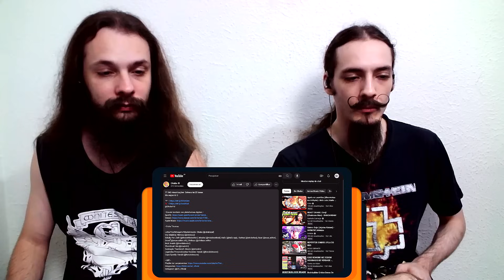MÚSICOS reagem a "Denji (Chainsaw Man) - RANDANDAN ! | @OkabeOficial"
Eae, clã! O Renato e o Ricardo reagiram e analisaram a nova música do  "Denji (Chainsaw Man) - RANDANDAN !" do @OkabeOficial